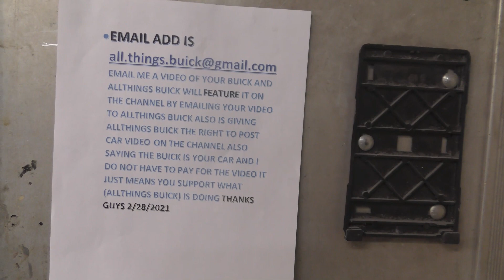MY PICK #4 MELLY MEL 77 REGAL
MY PICK MY GUY MELLY MEL'S 77 BUICK REGAL NEEDS PAINT BUT ITS RUNNING GREAT THE 76-77 REGAL IS ONE OF MY FAVORITES